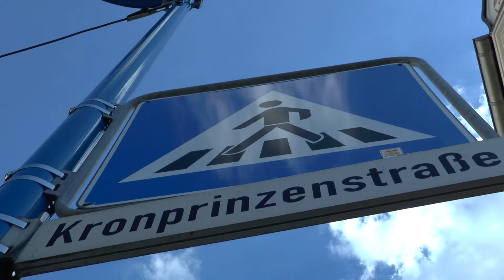🤬 [Fahrt uns platt] 😤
Liebe Auto, Roller und Motorradfahrer hier ist ein "ZEBRASTREIFEN" also *Stop*  anhalten .. und nicht einfach weiter fahren oder Rasen. Gehts noch? Seit Ihr Bescheuert?

Auch wenn Ihr den Berg hoch kommt, muss man nicht xx KMh Fahren oder Rasen !! **Langsam** **LANGSAM** ich habe es Live erlebt zu krass.

Auch 3 Unfälle hätte ich mitbekommen, ich frage mich was manche im Kopf haben. Rücksicht ?? Ne WARUM auch !! Muss man ja nicht. Ich sehe das anders nicht nur ich auch die Bürger mit dennen ich gesprochen habe. Sie sagten auch was hier abgeht geht gar nicht. Was ist mit unseren Kindern ? Gefahr !!

Hier muss was passieren. Aber passiert nichts.!! Also macht endlich die Augen auf und macht was. Nicht warten sondern SOFORT!

Ich konnte auch beobachten wieviel Leute Ihr Handy am Ohr oder in der Hand hatten "grauenvoll"  und wenn was passiert ist das geschrei gross, ganz zuschweigen das es evt auch zu spät sein kann. Einige Fahrzeugführer haben noch nicht mal nach LINKS oder RECHTS geschaut. Schock pur.

Habr Ihr auch sowas erlebt ?? Was habr Ihr gemacht ? Wurde Euch geholfen ? Schreibt mich ruhig an oder in die Komentare.

▶️ Mein Equipment: ◀️

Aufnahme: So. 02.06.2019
Text: MB
Kamera: MB